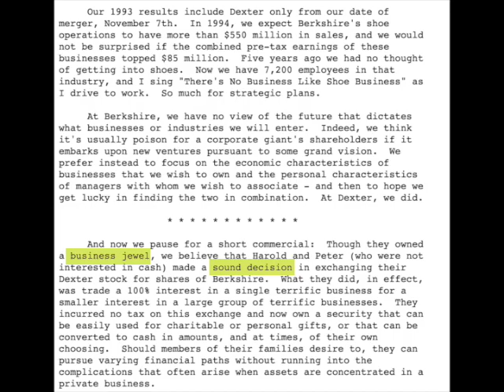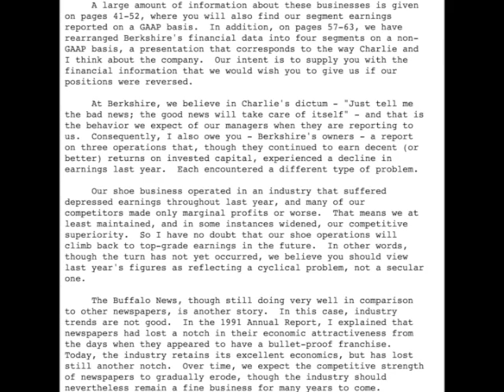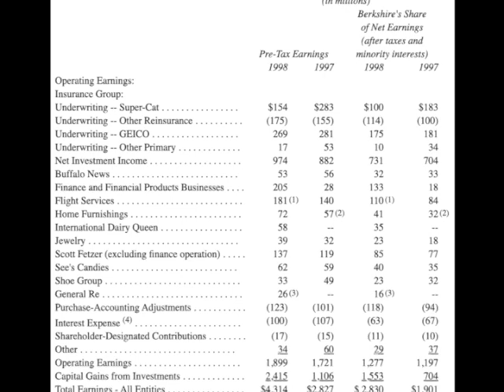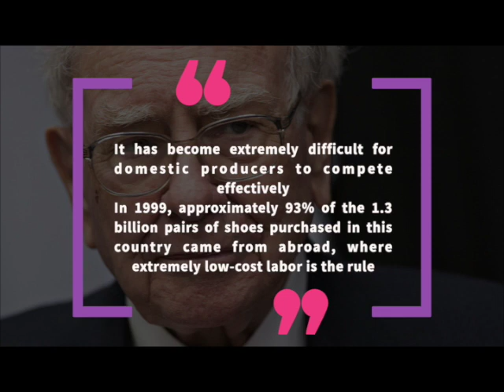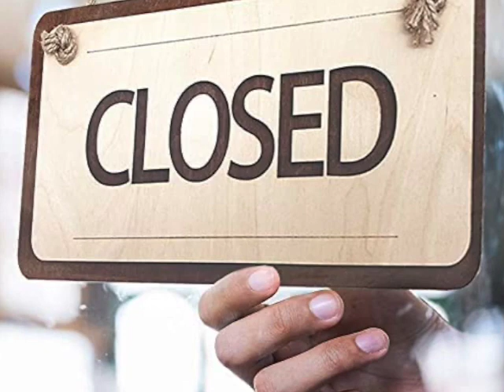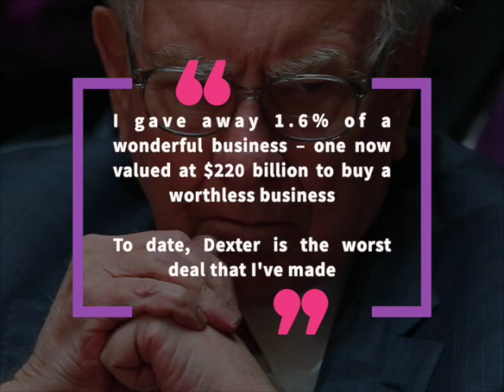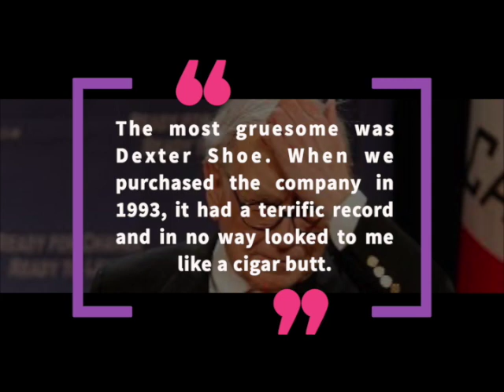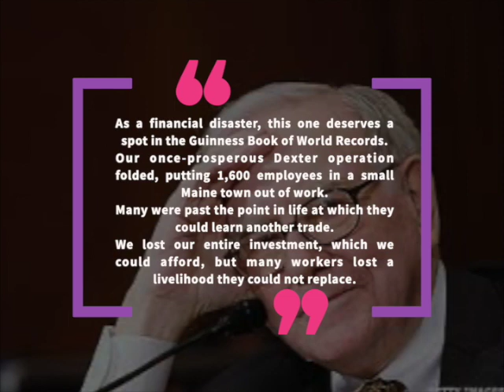Warren Buffett - Worst Investment Ever. 11 Billion Lost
In this video, we dive into Warren Buffett, the chairman and CEO of Berkshire Hathaway Warren and his 11 Billion dollar mistake he made in the 90's investing in Dexter Shoe company. To date this is his worst mistake. It still haunts him, describing it as his most gruseome mistake.